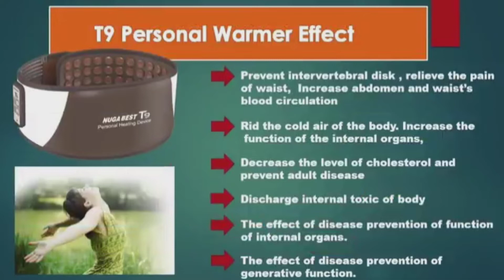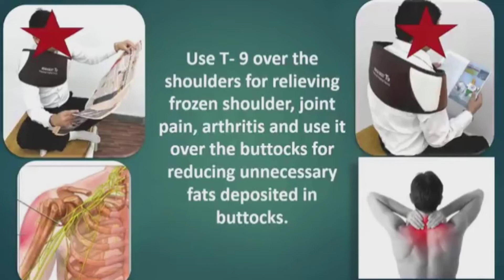nuga best T9 waist thermal Belt